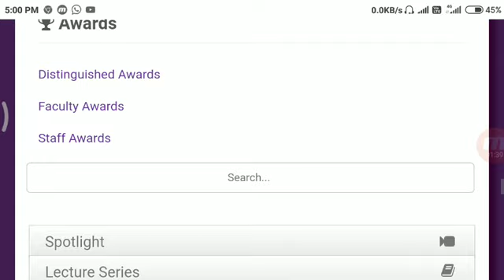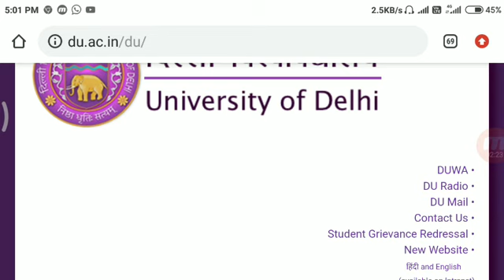DELHI UNIVERSITY SEMESTER EXAM RESULT DATE NOV DEC 2019| DU SEMESTER EXAM RESULT NOV DEC 2019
HII everyone

Du semester EXAM RESULT NOV DEC 2019 expected date